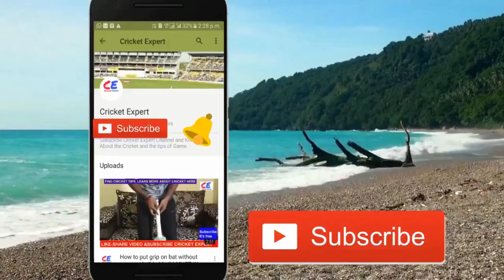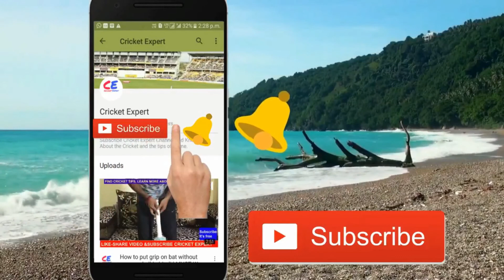Dhoni's daughter Ziva singing song in Malyalam Language ! MUST WATCH ! Cricket Expert !